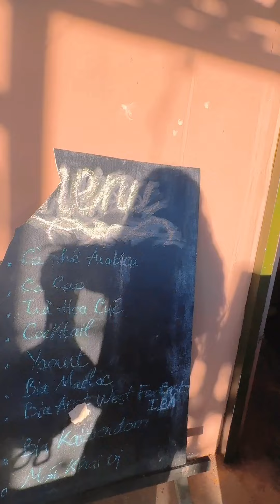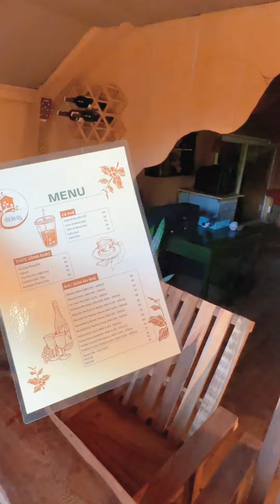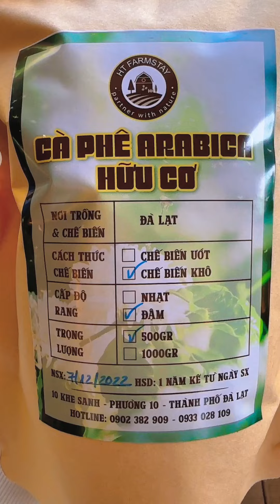Cùng khám phá tiệm cafe Nhà Leo Cây, ở Đà Lạt với mình nha ❤ Chất lắm nhen